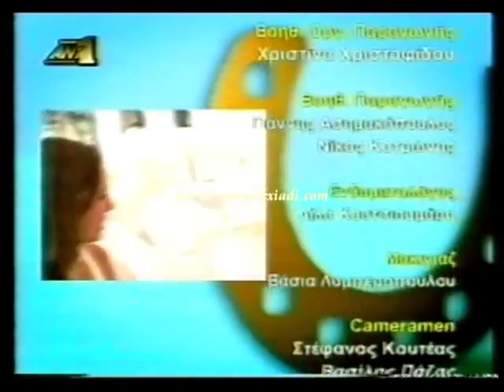ΝΑΝΣΥ ΑΛΕΞΙΑΔΗ ΕΚΠΟΜΠΗ GOOD LUCKY